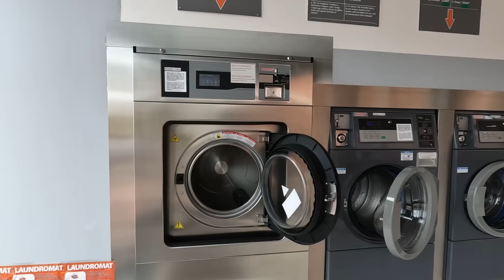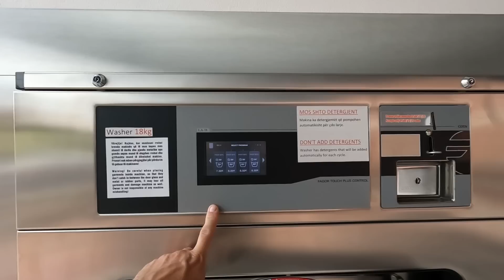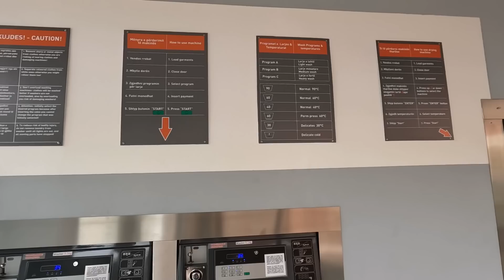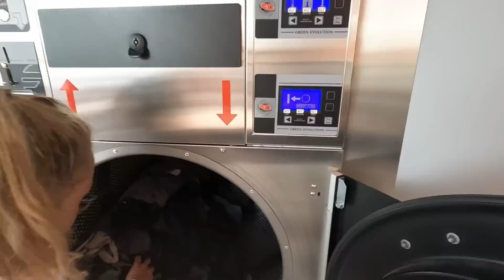SJOUWEN MET ONZE WAS DOOR DE HOOFDSTAD VAN KOSOVO..!!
Het is tijd voor de was! We vinden een parkeerplaats in de hoofdstad van Kosovo, Pristina! Hier vandaan moeten we een stuk door de stad heen om bij de wasserette te komen. En zo’n wasserette is altijd weer een leuke puzzel om uit te pluizen..
Na onze wasjes zoeken we de binnenstad op. Hier lopen we langs het Kathedraal van Moeder Theresa en het misschien wel het LELIJKSTE gebouw van de wereld, de Nationale Biblitoheek van Kosovo! Naast de bibliotheek staat een onvoltooid orthodoxe kerk, ooit door Servië gebouwd.
We lopen over de Bazaar van Pristina en het Moeder Theresa Plein voordat het begint te regenen en we snel een slapplek gaan zoeken.

🚐 Onze favoriete artikelen op reis:
Lowe Alpine Airzone hike rugzak
GoPro 10
Heosafe camper sloten